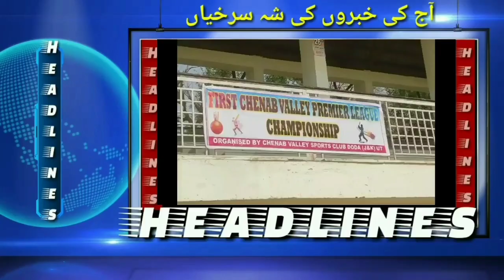Chenab Tv Present Today's Headline Show 13 NOVEMBER 2020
ChenabTv Present Today's Headline Show - 13- NOVEMBER- 2020 ,Watch,Share, And Like Our Channel For More Update